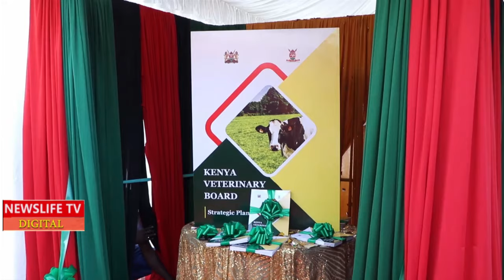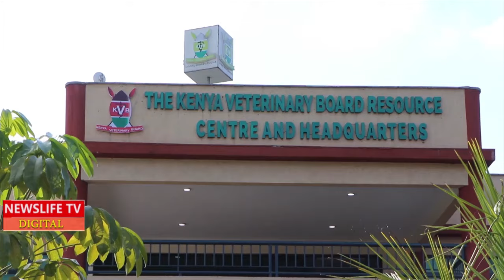🤣🤣🤣🤣HILARIOUS MOMENT AS KINDIKI & RIGATHI UNITED IN TURKANA BY THEIR GOVERNORS MUTAHI KAHIGA & NJUKI